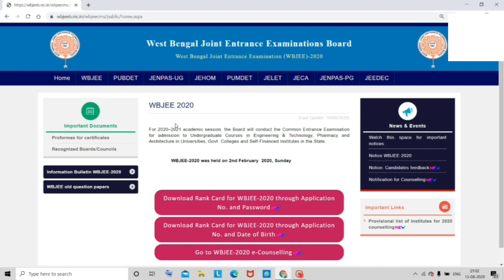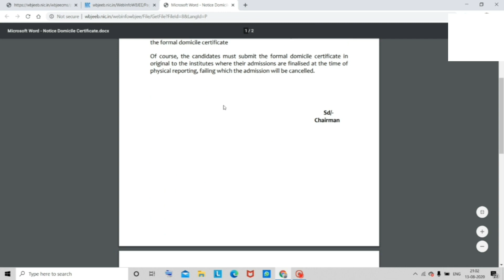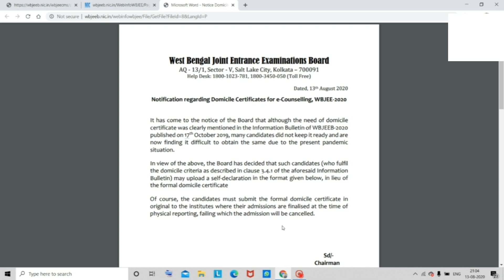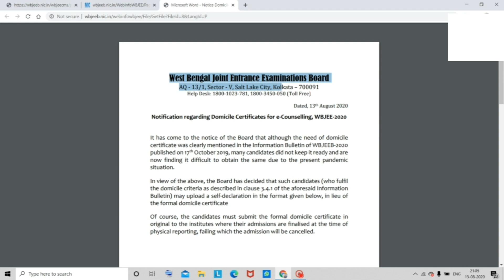Wbjee Domicile certificate | Domicile certificate Wbjee update 2020 | Wbjee counselling system 2020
Hope the video was HELPFUL...

WBJEE new update
WBJEE official Update

LIKE_COMMENT_SHARE with everyone!